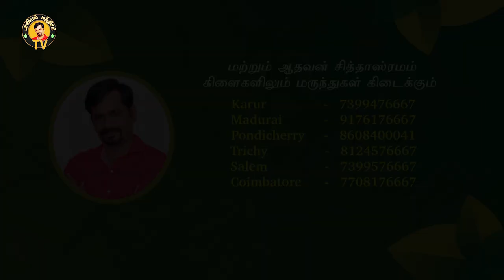மாதவிடாய் காலங்களில் உடலுறவு கொள்ளலாமா? | பாலியல் நோய்கள் | உறவு கொள்ள சரியான காலகட்டம்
மாதவிடாய் காலங்களில் உடலுறவு கொள்ளலாமா? மாதவிடாய் காலங்களில் உடலுறவில் ஈடுபடுவதால் ஏற்படும் பாதிப்புகள் பற்றி கூறுகிறார் மருத்துவர் அருண் சின்னையா அவர்கள்.

Websites

KOYAMBEDU, CHENNAI
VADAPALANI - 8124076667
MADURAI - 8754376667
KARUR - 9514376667